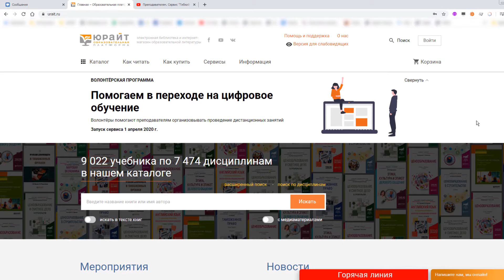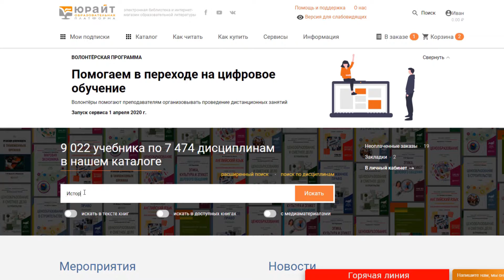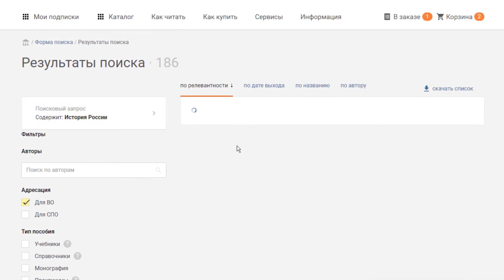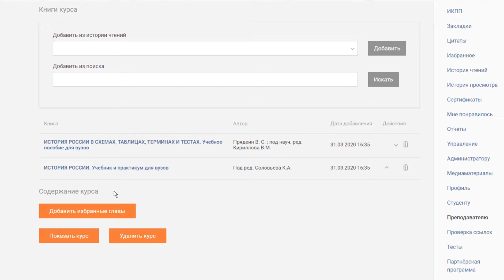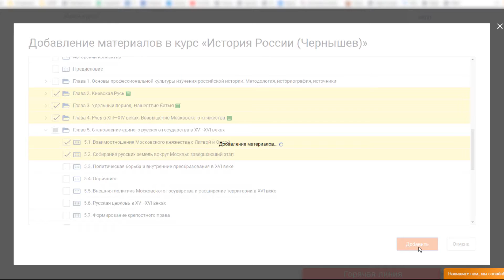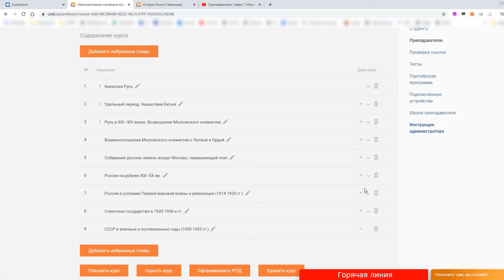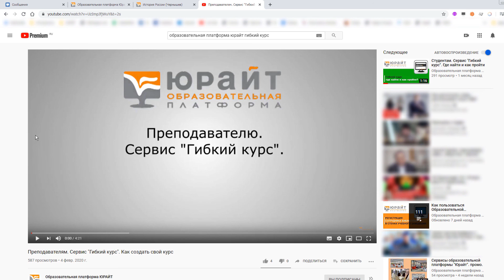Юрайт: создание гибкого курса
В этом видео мы расскажем о сервисе Гибкие курсы на Образовательной Платформе «Юрайт»: как создать гибкий курс, добавить в него материал и передать его студентам, как студенту найти гибкий курс и как им пользоваться.

1:30 — создание гибкого курса;
3:30 — редактирование гибкого курса;
5:38 — публикация курса, передача его студентам;
6:20 — дополнение и изменение курса.